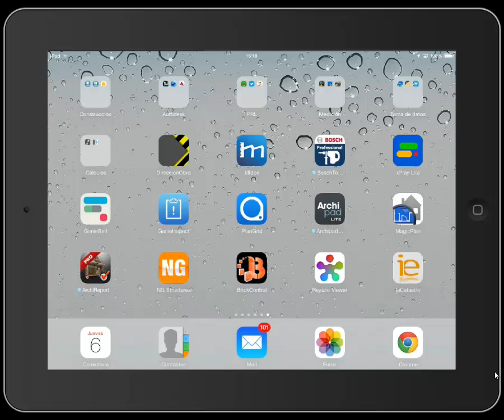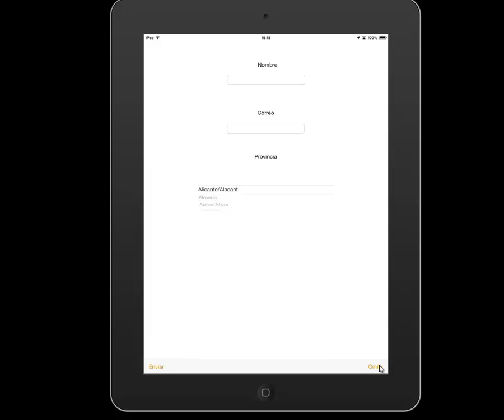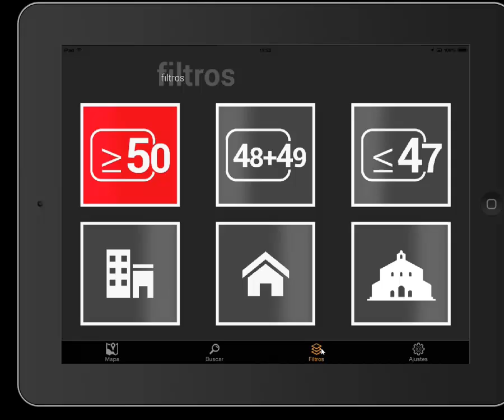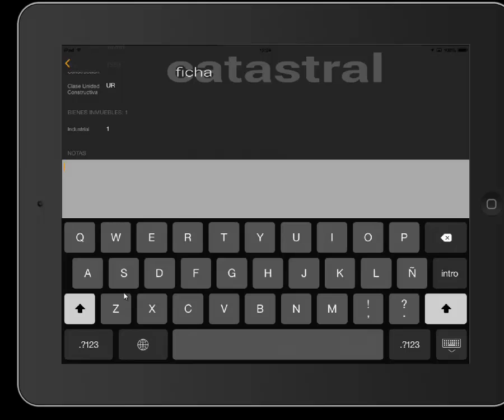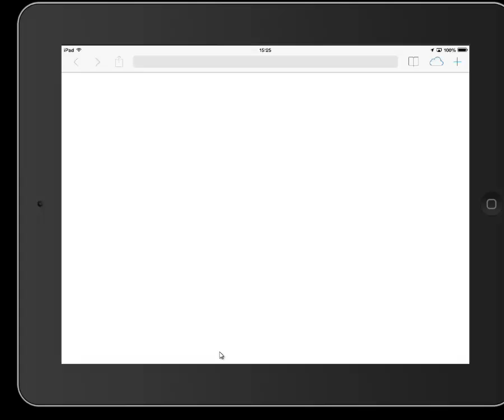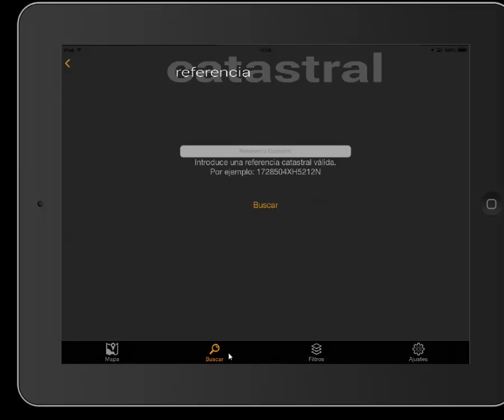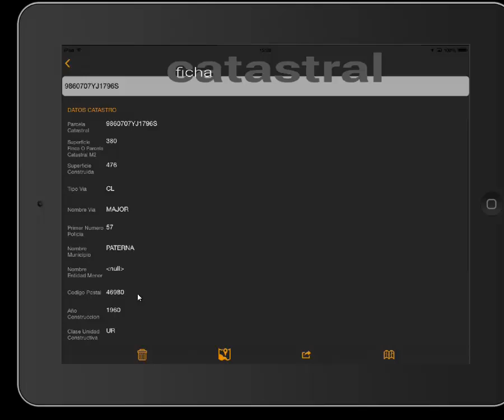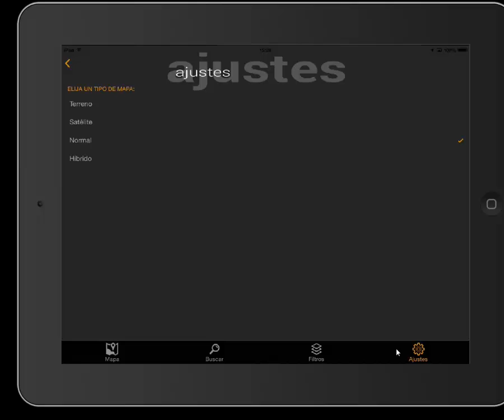ieCatastro | Apps de construcción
ieCatastro es una app que te permite desde tu tablet o smartphone visualizar un mapa en el que se marcan aquellos edificios que han cumplido o están a punto de cumplir 50 años y por lo tanto precisan en breve pasar la inspección técnica obligatoria.

Es muy práctica para conocer aquellos edificios a los que puedes ir a ofrecer tus servicios de inspección.

Gracias